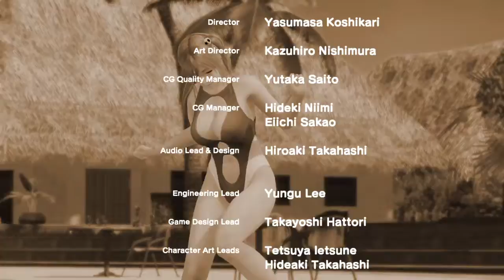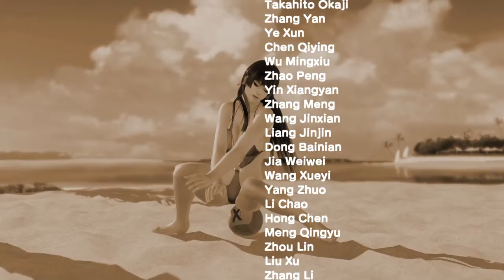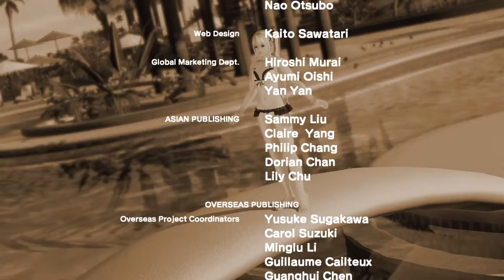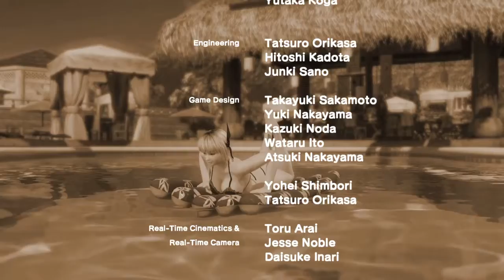DEAD OR ALIVE Xtreme 3 Scarlet - Honoka's Last Day of Vacation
Honoka enjoys her last day of vacation